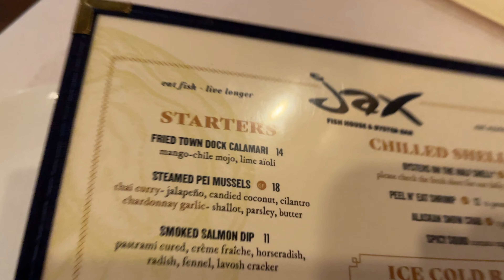FRENCH FRY FAMILY CHALLENGE 🍟 BLINDFOLDED TASTE TEST! | Fast Food Mukbang | The Oh Family 👨‍👩‍👦‍👦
Hello OH SQUAD! 👋 So glad to have you back!

Thank you for coming back! 👋
In this video, Daddy Oh 👨🏻 and Mama Oh 👩🏼 went out on a date for Valentine's Day💞 and had a nice meal. The Oh Squad 👨‍👩‍👦‍👦 went shopping 🛍, and we have decided on the French Fry🍟 challenge where we drove to different fast-food restaurants, and we blindfolded ourselves and guessed which fast-food restaurant the fries🍟 came from.

We went to Mcdonald's, Burger King, Wendy's, Arby's, Freddy's, and Five Guys.

Can you guess it right? We had a blast, and you guys should try it too. 😉

We are a vlogging family called THE OH FAMILY 👨‍👩‍👦‍👦. We absolutely love ❤️reviewing toys, playing video games, cooking food, experiencing fun activities, traveling and more!

THE OH FAMILY